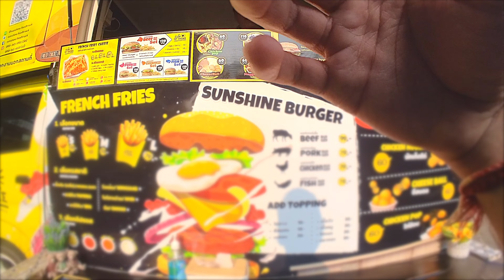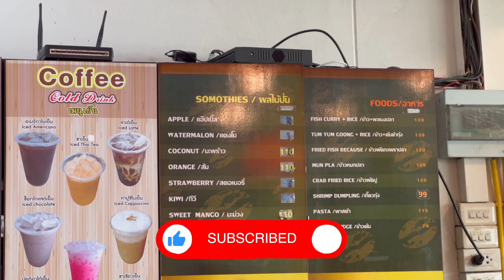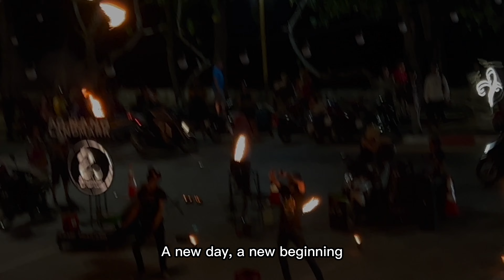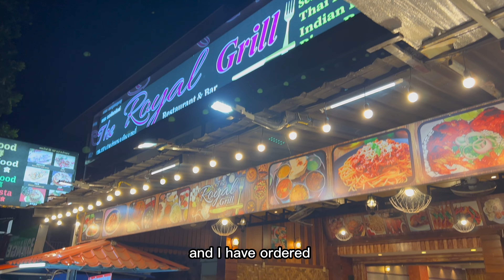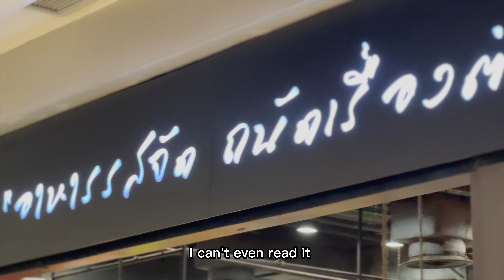Surviving as a VEGETARIAN in Thailand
What happens when a Vegetarian Indian gets stuck in Thailand?

Watch till the end as I try to explore all the Thailand cuisines, live on vegetables, and use my lifelines to beat the 7 Days Vegetarian in Thailand challenge. Also, note down the best vegetarian restaurants in Thailand to eat at.

This Hindi Thailand Vlog takes you through all the restaurants and popular places that I visited on my Bangkok and Krabi trip. Did I make it till the end?